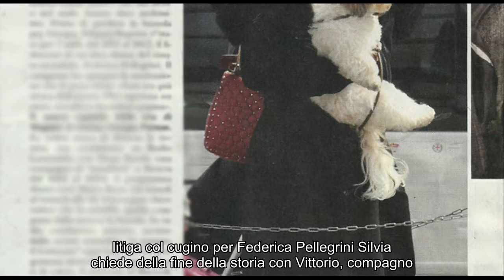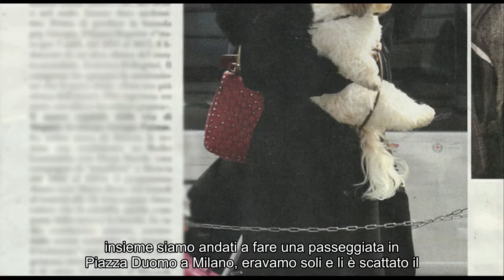Giorgia Palmas e Magnini a Verissimo: «Con Brumotti le cose andavano male da tempo. Ora sono felice»